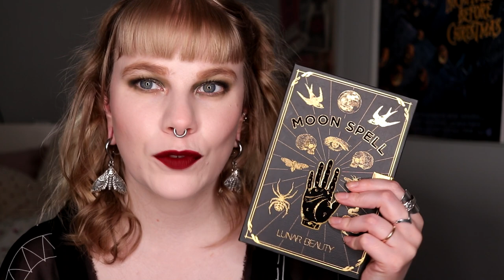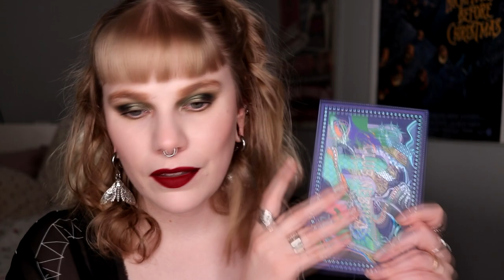| IF I COULD ONLY KEEP ONE PALETTE FROM EACH BRAND |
Hi!
Today i'm talking about 10 brands and 10 palettes I would never declutter.

BASE:
IsaDora Contour Stick'n Brush - Cool Beige
Lunar Beauty Moon Prism Blush - Stargaze
Nabla Skin Glazing - Ozone
EYES:
Lois Cosmetics Meet Me in the Underworld - Forest, Eurydice, Woodland & Underworld
Colourpop - Get Paid
IsaDora High Impact - Black Speed
LIPS:
Kaleidos - Rubino

FAQ:
From: Sweden
Cruelty Free: Yes
Born: 1989
Ears: 20 mm
Septum: 2,4 mm (2,4 mm x 8 mm)

EQUIPMENT:
Camera: Canon EOS 77D
Editing program: Sony Vegas Pro 13
Lights: Day light and/or 2 soft boxes